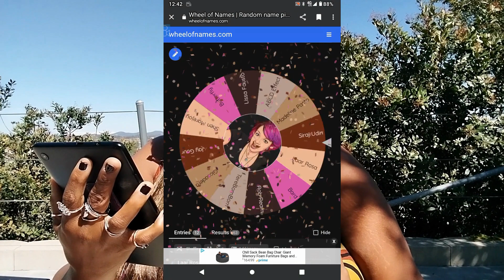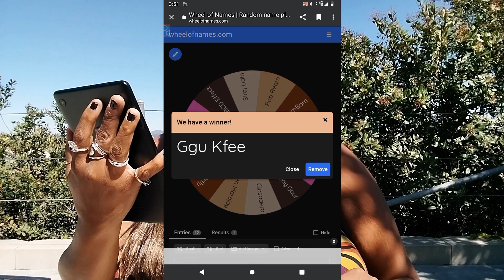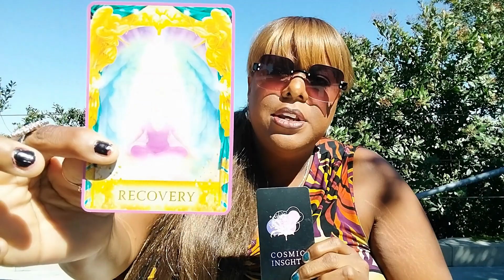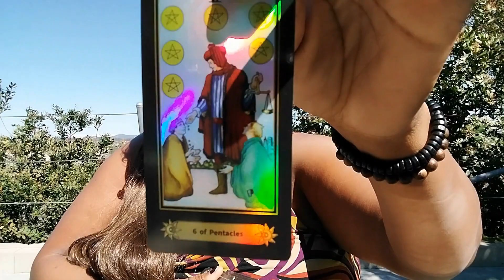🏆WINNERS ANNOUNCED🏆 ❗There is ONLY Abundance! Confirmed❗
🏆WINNERS ANNOUNCED🏆 +❗ DAILY REMINDERS❗

Keep Writing "TUNE IN" in the Comments to be entered to win this month's GIVEAWAY! Take Care of Each other! Peace - M✨

Thank you so much for stopping by! New Content Daily!

For daily inspiration and a free 1-Card / 1- Question 'ASK ANYTHING' Session please follow my other channels:

***PLEASE NOTE THAT YOUR QUESTION MAY BE USED ON MY CHANNELS***

If you'd like to show some love or support with a ONE-TIME DONATION. It's greatly appreciated!

And lastly, if you or someone you know wants to get rid of their old  BUT STILL FUNCTIONING motorhome, drop me a message, and let's vibe!

Peace ~ M